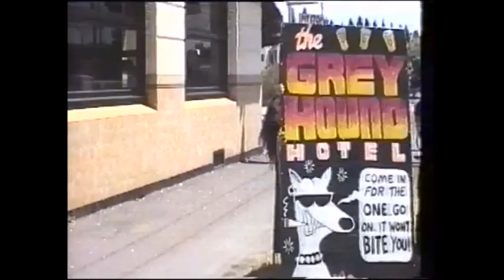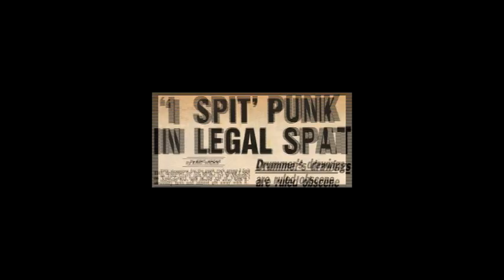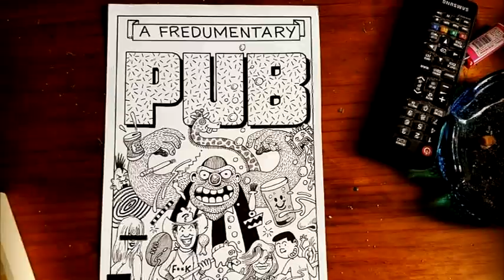PUB: THE MOVIE | Teaser Trailer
From filmmaker Andrew Leavold (THE SEARCH FOR WENG WENG) comes PUB: THE MOVIE, a feature-length documentary on Melbourne ratbag, troublemaker and cultural provocateur, Fred Negro: artist, satirist, musician in four decades of bands, diarist who chronicled his life and the cultural pulse of St Kilda for more than thirty years in his “PUB” strip, barfly, family man, Collingwood supporter, and unofficial Mayor of Melbourne’s St Kilda.